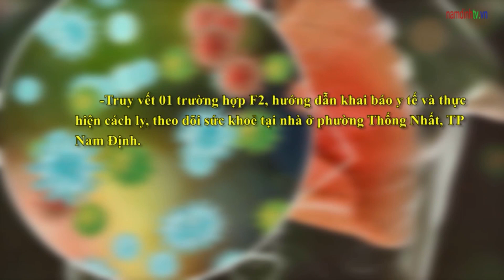#3/5/2021- Diễn biến tình hình dịch bệnh Covid- 19 trên địa bàn tỉnh Nam Định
Diễn biến tình hình dịch bệnh Covid- 19 trên địa bàn tỉnh Nam Định (ngày 3/5/2021)